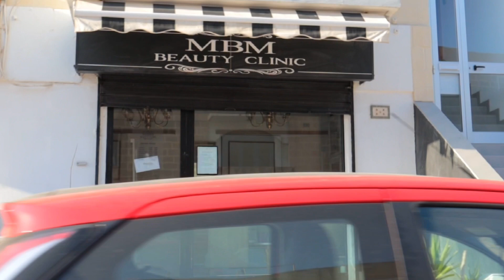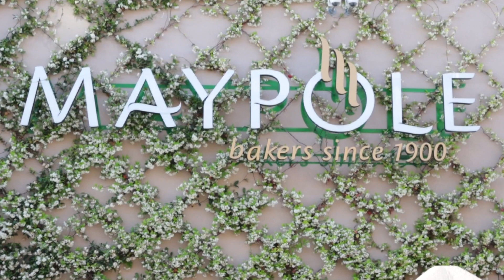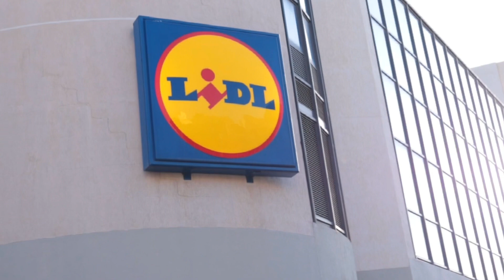Nuevas MEJORES CIUDADES para vivir en MALTA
Hoy los llevo conmigo a un minitour por Malta, donde les muestro otras ciudades alternas a las tradicionales para buscar alojamiento bueno bonito y barato. No mas St. Julians, Sliema o Swieqi porque están sobrevaloradas todos buscan moverse a estas ciudades a las que los llevo el día de hoy.

Asesoria personalizada.

Ciudades que visite y recomiendo para alojarse en Malta:
San Gwann
Swatar
Birkirkara
Santa Venera
Msida
Hamrum
Gzira